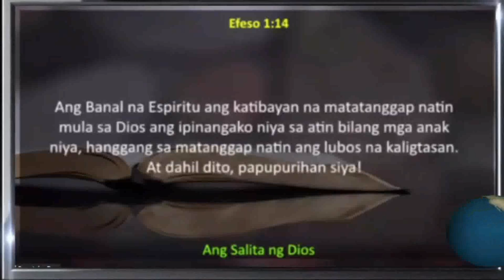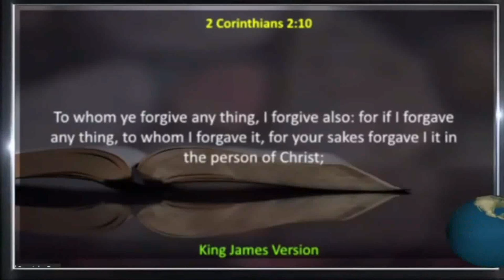[Debate] Thata Rosal vs Alexander Santos